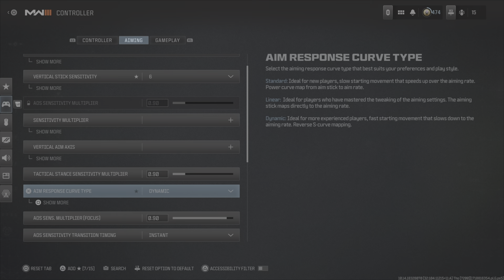2024 MWIII Best Controller Setting🔥🔥🙏😆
Best Controller  setting  with insane horizontal movement  just the right vertical and aiming resonse... GoD Movement 🔥🔥🔥🔥🔥